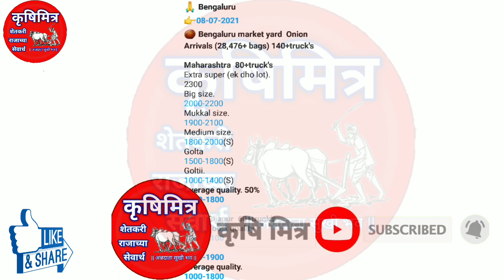08.07.2021 सोलापुर कांदा!बेंगळुरू कांदा!बाजार भाव | kanda bajar bhav today | कांदा बाजार भाव आजचे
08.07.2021 सोलापुर कांदा!बेंगळुरू कांदा!बाजार भाव | kanda bajar bhav today | कांदा बाजार भाव आजचे

Kanda bajar bhav today , kanda_bajar_today , Kanda bajar bhav ,Kanda bhav ajacha , market bhav today ,Kanda bhav today , Kanda market bhav, ajacha Kanda bajar

Kanda bajar bhav Nashik ,today onion market rate Maharashtra , Kanda bajar bhav Maharashtra ,pyaj bhav today ,krushimitra kanda bhav today ,krushimitra ,  kanda bhav ,कृषीमित्र,कांदा बाजार भाव , कांदा बाजार भाव आजचे ,नाशिक जिल्ह्यातील कांदा बाजार भाव ,कांदा बाजार भाव आजचा , नाशिक जिल्ह्यातील आजचे कांदा बाजार भाव , प्याज का भाव आज का , आजचे कांदा बाजार भाव महाराष्ट्र ,कांदा बाजार भाव नाशिक माझा कृषिमित्र कांदा बाजार भाव ,आजचे कांदा बाजार भाव महाराष्ट्र , कृषिमित्र चैनल ,कृषीमित्र यूट्यूब चैनल , महाराष्ट्रातील मुख्य बाजार समितीचे कांदा भाव ,कांदा भाव आजचे , प्याज बाजार भाव,